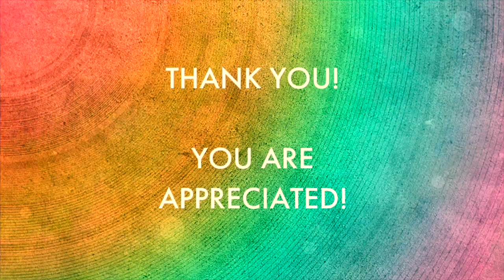When I Bring Out My Sass! | Proud Gay Teacher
I am a proud gay teacher. And I definitely bring out my sass when I need it the most. I consider my sass part of my superpowers. In this video, I share a recent story of why I decided to double-down on being me with new kindergarten families instead of hiding who I am or being bitter.